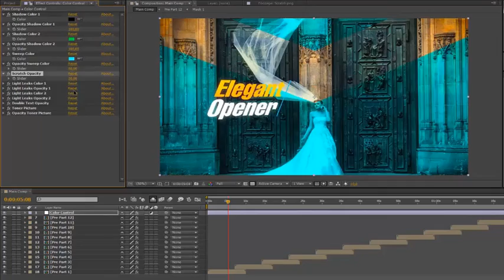Elegant Slideshow After Effects Templates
Project features:
Perfect For: Travel, holiday, photo/video slide show.

Movie or tv show opener, special events any media opener,
trailer, intro, promo quick elegance video,
parallax slideshow , modern reel and any other slideshow photo
album or demo reel with elegance parallax titles.
Create travel slideshow, simple slides, minimal slideshow,
company history video, urban demo reel, trailer, scrolling slides,
grunge media opener, sport event, present a new brand,
education video, tutorial, christmas, birthday, anniversary,
memorial day, wedding day, you can make any event!
Create your own demo reel, present your portfolio,
opener for any special occasions, application promo.

Features:
- After Effects CS5 and higher
- 1920×1080 full HD
- Easy color change
- Color Edit each Title

3D Ocean (3D Models & Accessories From $1) For 3D Models, Textures, Materials & Shaders, 2D Concepts and more